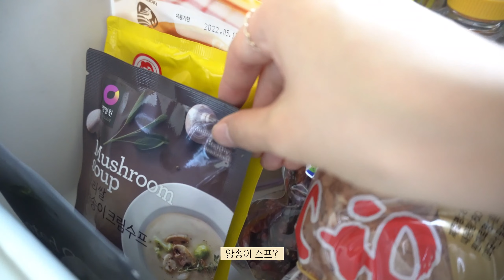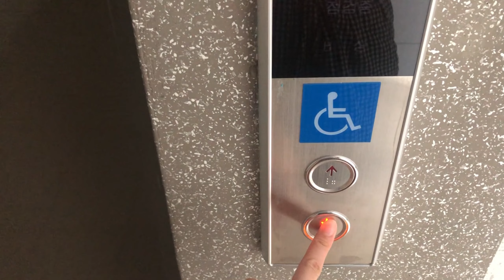(sub)vlog| ✨집 근처 공원에 갔다가 새로 생긴 카페 댕겨오는 여유로운 토요일🎈감자 베이컨 스테이크🧈생생우동과 오코노미야끼🍜오늘도 집밥 해먹는 일상🎡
✨집순이 브이로그
🎍집 근처 공원에 들렀다가 새로 생긴 카페에 들렀어요.
넓고 쾌적해서 쉬기 딱 좋은 카페,
앞으로 자주 애용할 것 같아요.
밖에 나갔다 와도 집밥 해먹는 일상

🎍I went a park near my house and stopped by a new cafe.
The cafe was perfect to be relaxed because It was spacious and comfortable, so I think I will often come this cafe.
But always cook at home😂

🎹Music
김현정(Hyun Jung Kim) - Morning Kiss